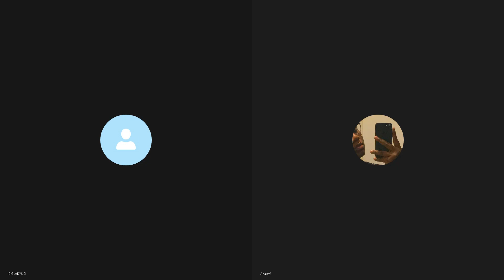Culte Dimanche 25 décembre 2022 Thème : "Je Ne Mourrai Pas Comme Naboth” (6ème partie)1 Rois 21:1-16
Culte Dimanche 25 décembre 2022 Thème : "Je Ne Mourrai Pas Comme Naboth” (7ème partie)1 Rois 21:1-16